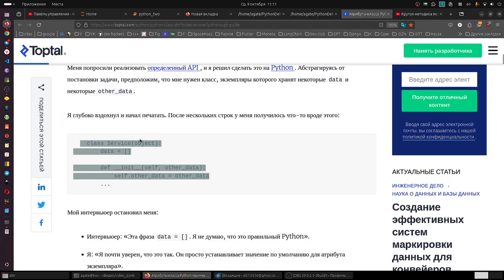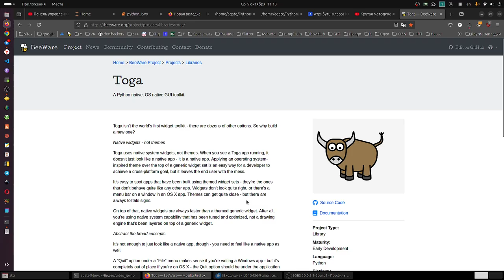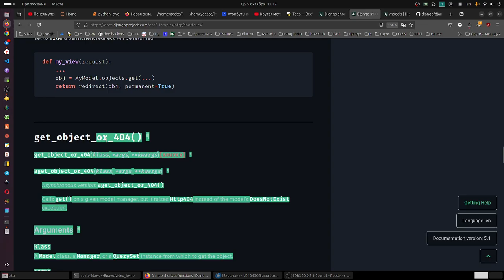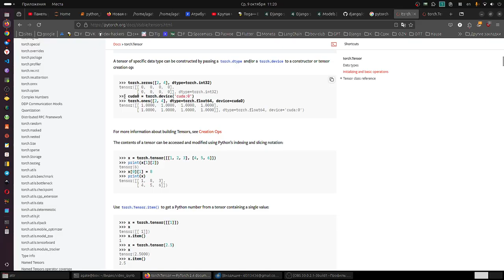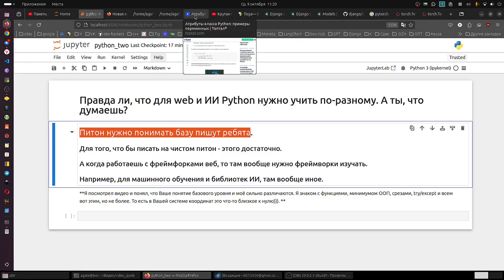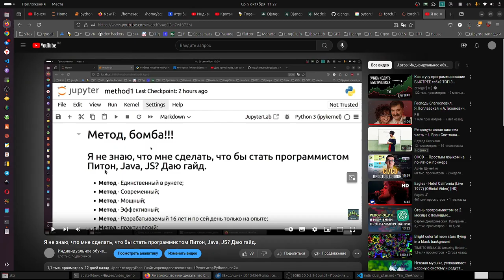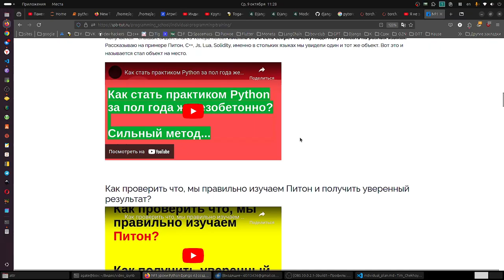Правда ли, что для web и ИИ Python нужно учить по-разному. А ты, что думаешь?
Крутая методика позволяющая стать профессиональным программистом Python. Короткий путь.